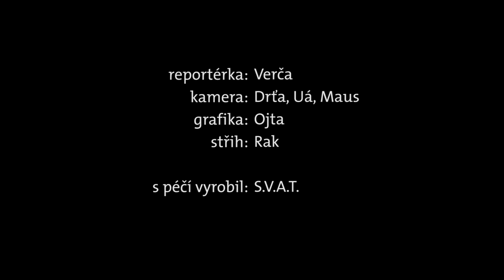Chlumecký Joe (Chlumec n. C.) | Skautský muzikál 2015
Chlumecký Joe v podání skautek a skautů z Chlumce nad Cidlinou.

Skautský muzikál 2015 | 6. až 8. listopadu | Kyjov
"celostátní skautská soutěžní přehlídka krátkých muzikálových představení"